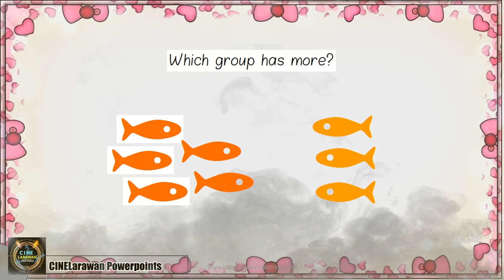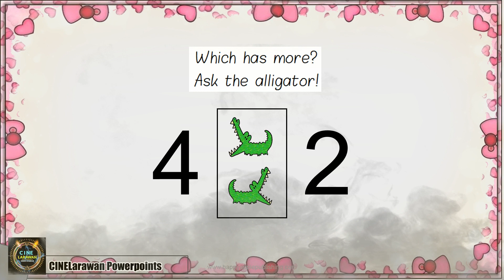Comparing Numbers (Alligator Style) Math Lesson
Alligator Style Comparing Number Lesson for Deped Teachers
Please Give Credits Thanks :-)...

More Teachers: IMs and Other School Materials